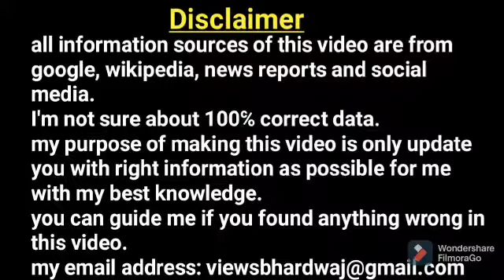IPL 2021 cancel ll IPL latest news l IPL cancel ll IPL suspended ll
Due to corona cases bcci suspended IPL 2021.